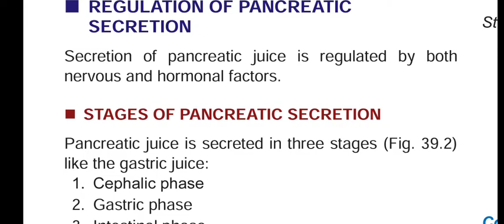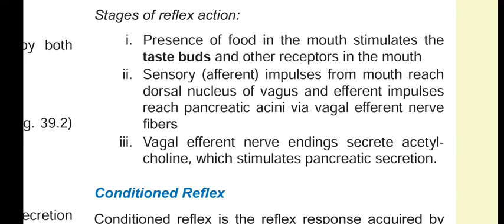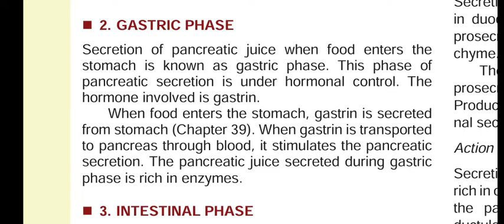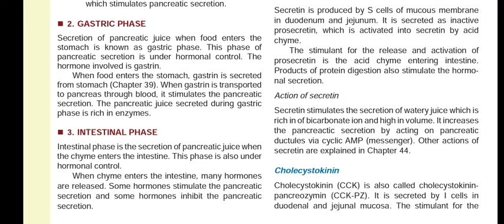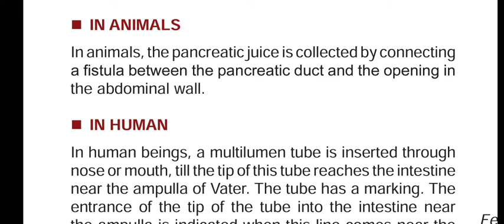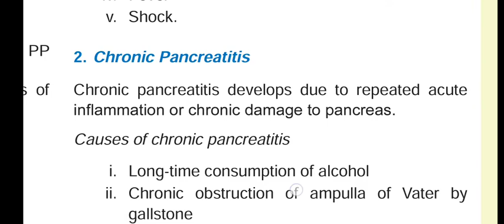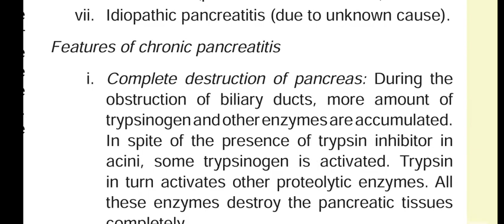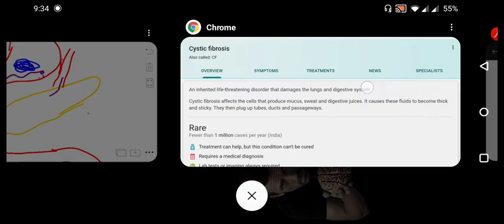Pancreas Physiology - 3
Digestive System
Pancreas